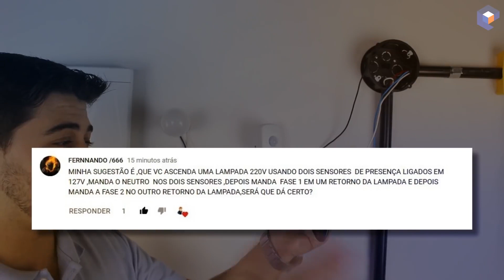Testamos 2 SENSORES DE PRESENÇA em fases diferentes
O que acontece se usar 2 fases diferentes para alimentar dois sensores de presença?

Será que QUEIMA? Será que FUNCIONA? Será que é ARRISCADO?

O vídeo de hoje veio mostrar na prática essa IDÉIA MALUCA!

Os sensores de presença servem especialmente para detectar a presença de pessoas em um certo ambiente.

Eles fazem isso através do reconhecimento de movimento ou alguns mais avançados através da temperatura corporal do indivíduo.

O funcionamento deles dependem diretamente do modelo escolhido e/ou do sistema de automação usado, ou seja cada necessidade tem sua aplicação.